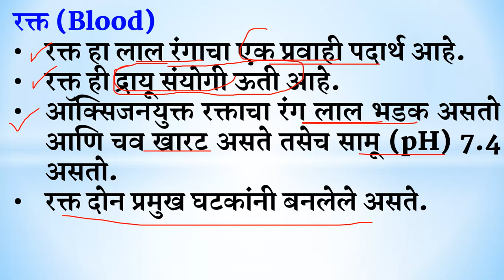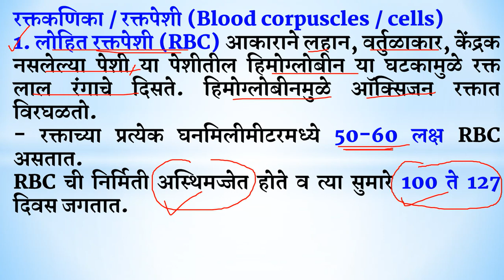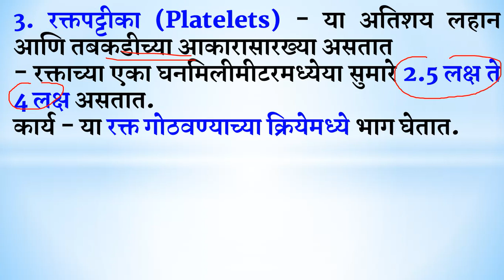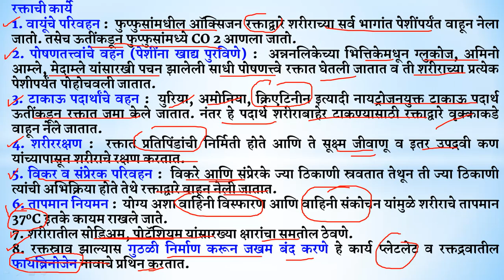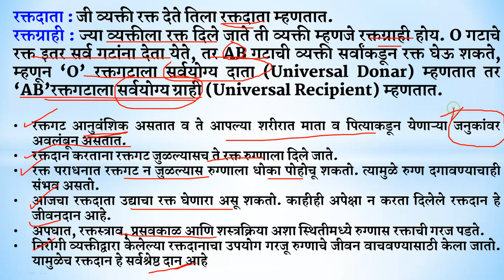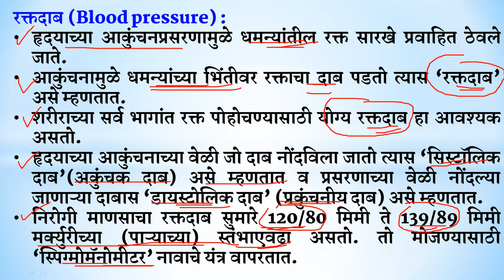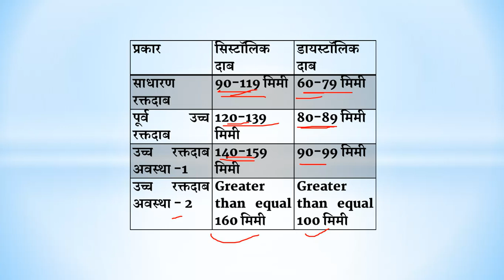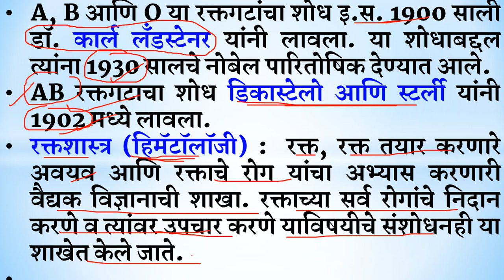PART 3/3 - सामान्य विज्ञान - इयत्ता 8 वी - चॅप्टर 11 - नोट्स स्वरुपात - mpsc,psi,sti,aso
in this lectures we are discussing about respiratory system and blood circulatory system in marathi which is helpful for mpsc,psi,sti,aso exam.